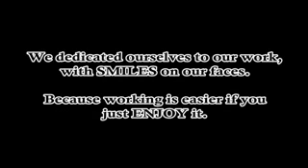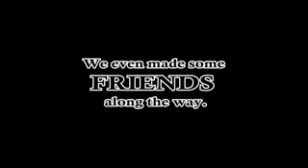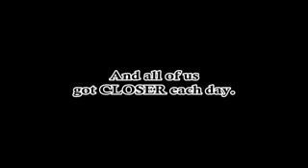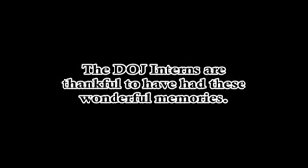DOJ Interns - NEU ^_^